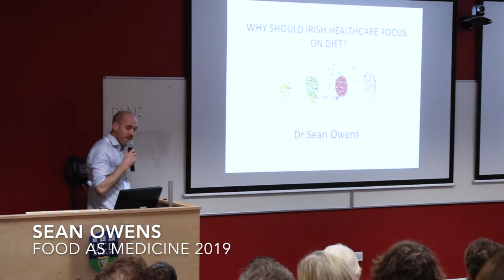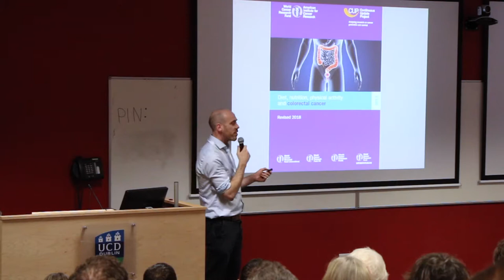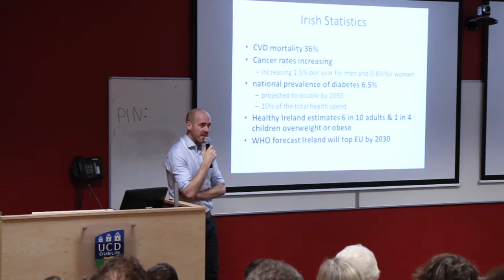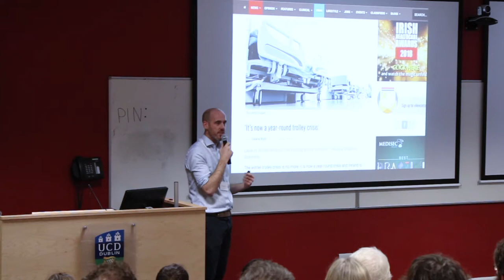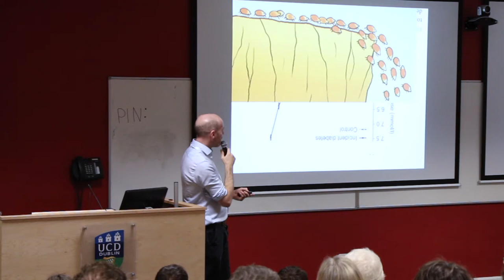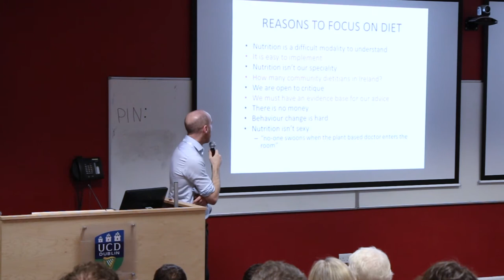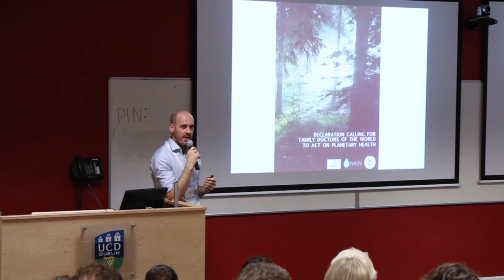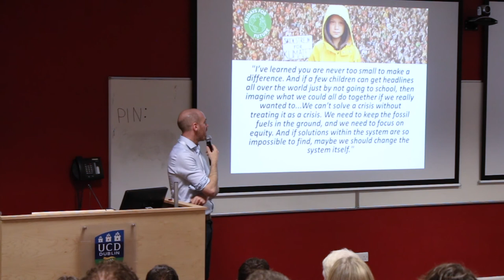Dr Sean Owens - Plant Based Doctors Ireland - Food as Medicine Conference Mar 19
Plant Based Doctors Ireland - Food as Medicine Conference 9th March 19 in Dublin
 Dr Sean Owens - GP - Why should Irish Healthcare focus on our diet?